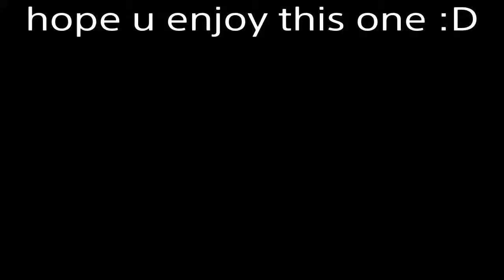Im DONE!! Not the end?